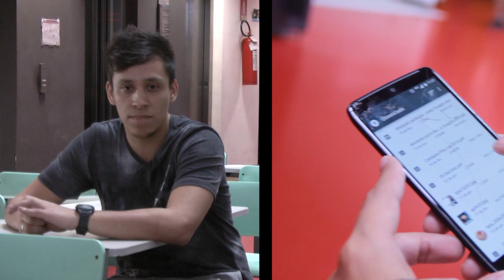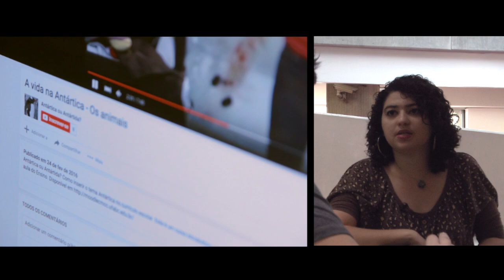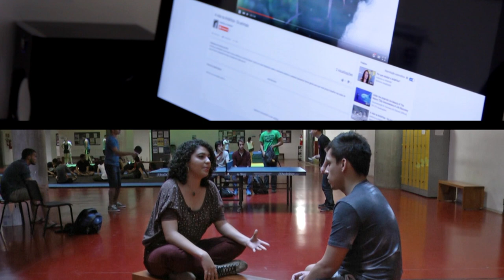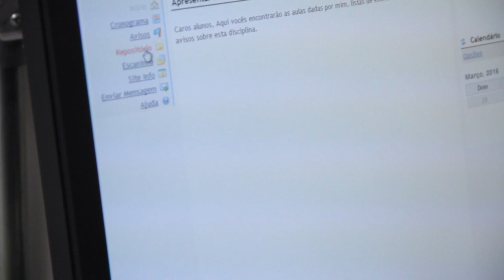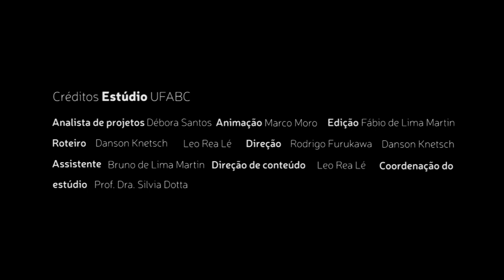Impressões sobre EaD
Opiniões dos estudantes da UFABC sobre Educação a Distância, especificamente sobre a disciplina Processamento da Informação oferecida a distância.